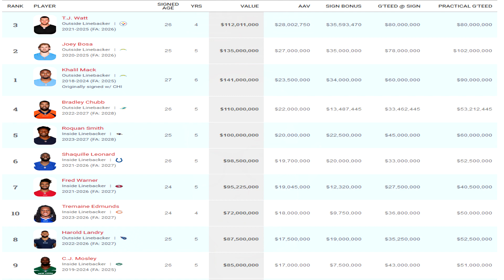The REAL Reason Micah Parsons Is Moving Full Time To Defensive End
Heading into the 2022 season, there were questions regarding just where Micah Parsons would line up most of the time. Was he still a linebacker tasked with moving round in a rousing weekly contest of "Where's Waldo?", or would head coach Mike McCarthy and defensive coordinator Dan Quinn decide to commit him to the edge of the defensive line? That question was answered in a major way over the course of last season, with Parsons going onto play more than three-fourths of his defensive snaps on the defensive line. To that point, he's currently in Austin, Texas ahead of veterans reporting for OTAs in late May adding muscle mass with an eye on fully committing himself to the role of edge rusher in 2023.